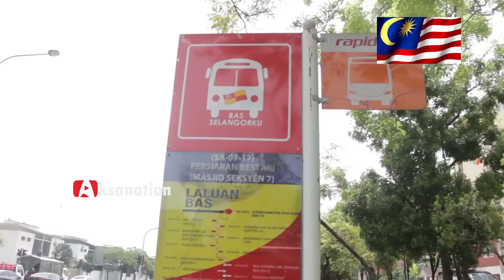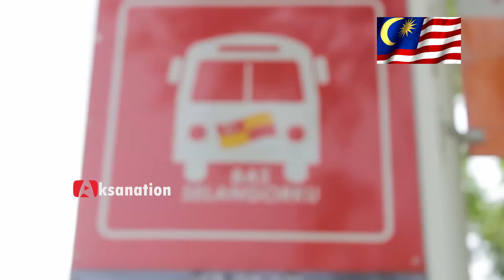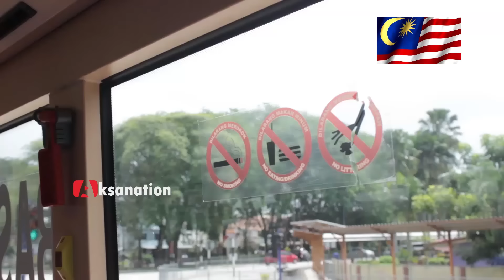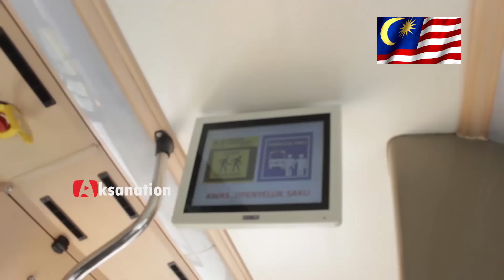BUS di Kota Besar Asean : Jakarta, Singapore, dan Malaysia Mana yang Lebih Keren?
Bus merupakan salah satu moda transportasi publik yang banyak peminatnya. Utamanya warga perkotaan. Nah bagaimana sih penampakan bus-bus di 3 Kota Negara ASEAN, yaitu Jakarta, Singapore dan Malaysia. Hmmm mana ya yang lebih keren busnya?